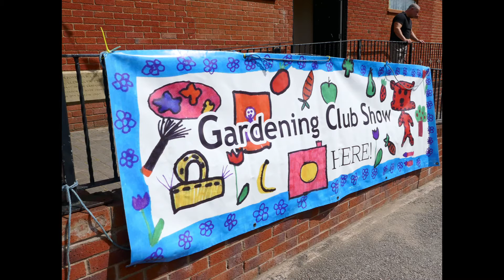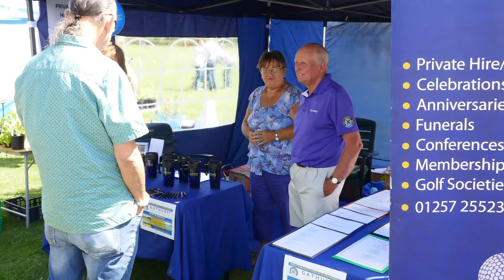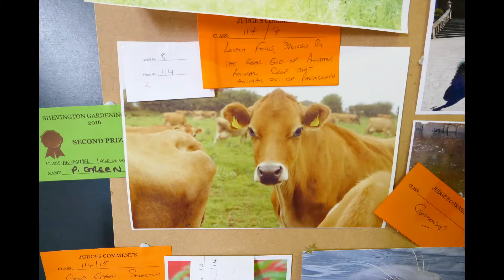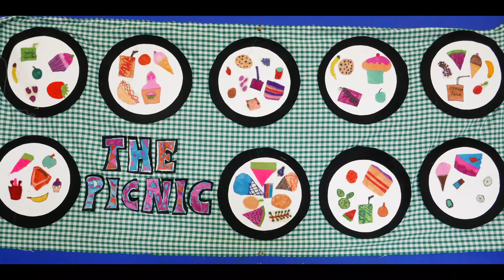Shevington Fete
Shevington Fete 6th August 2016